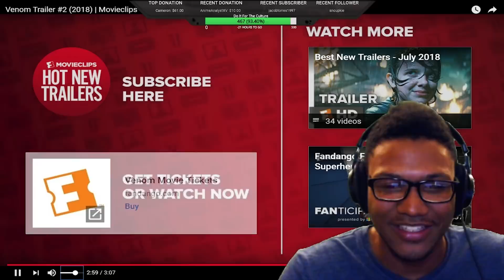THIS IS INTENSE! | Venom Trailer 2 LIVE REACTION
So this new Venom trailer dropped yesterday and at first I was a little hesitant to watch it just because I want the Venom Movie to be a fresh experience for me but people were hyping it up!